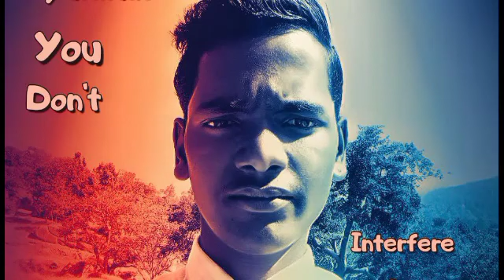Photo editing video##